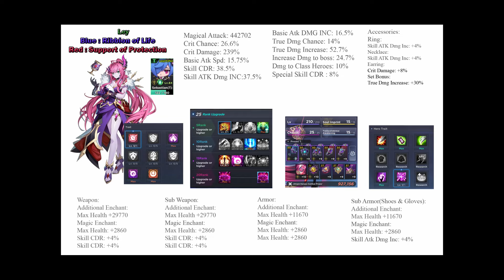GrandChase Hell Furnace Knight Exam 3(Bram Green Ranger Team(Werner& Lapis))(724.419 Billion Damage)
Bram and nia T Pet good buff  combo

Lu:
Bram Full Soul Imprint 15 & Chaser level 25 (Blue & Red Set)
Lapis Full Soul Imprint 15 & Chaser level 25 (Green Set)
Werner Full Soul Imprint 15 & Chaser level 25 (Green Set)
Ley EX/T Full Soul Imprint 15 & Chaser level 25 (Blue & Red Set)